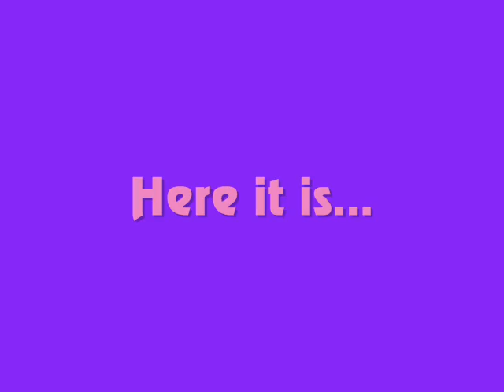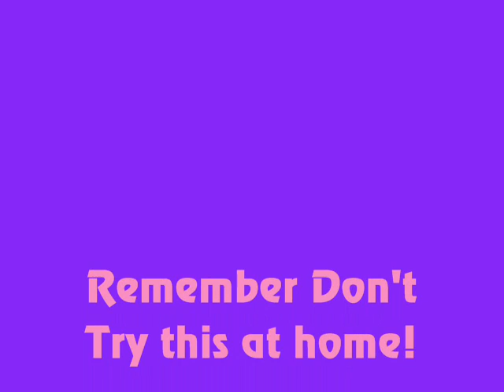Cake Experiment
hope you guys like this as much as we do! so much fun making this video. COMMENT AND RATE!